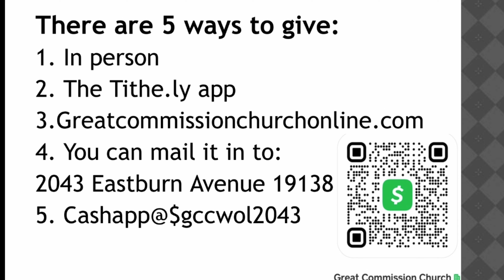Dr. D. Kyle Canty - Last Place Ain’t so Bad (Matthew 20:1-34)